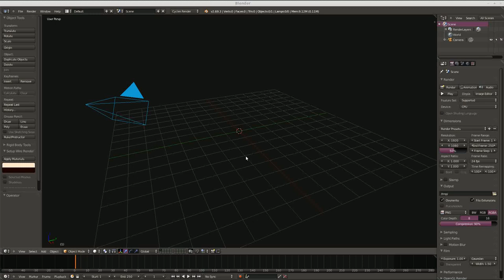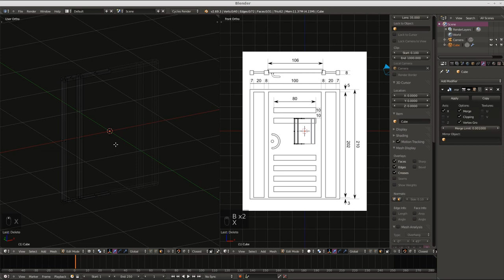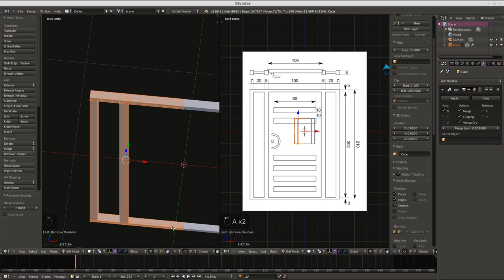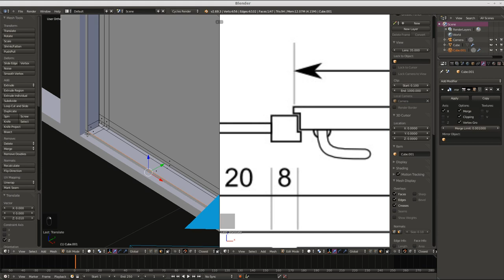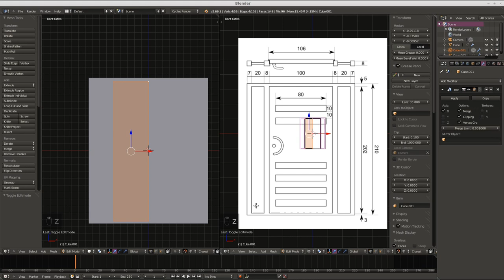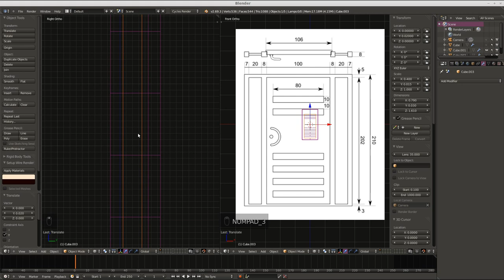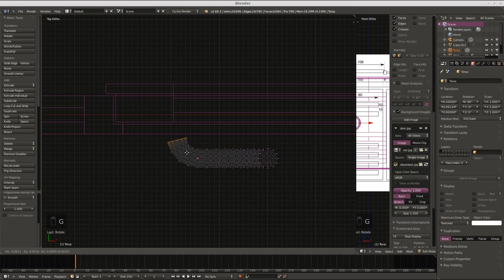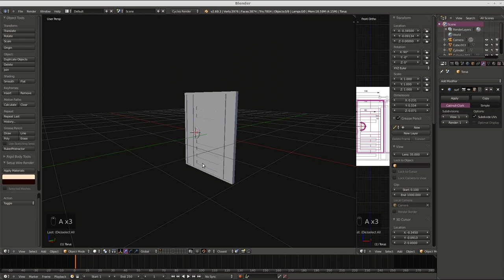How to model a modern door in Blender Part 1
Door modeling in Blender 2.69